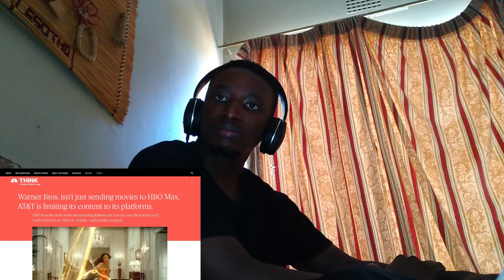Honest Trailers | Zack Snyder's Justice League REACTION!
Honest Trailers | Zack Snyder's Justice League!? SCREEN JUNKIES TACKLES THE JUSTICE LEAGUE SNYDERVERSE! Yoo this was a looong movie with all kinds of twists and turns(Not really but there is other details and lots of slow motion) WELP HERE WE GO